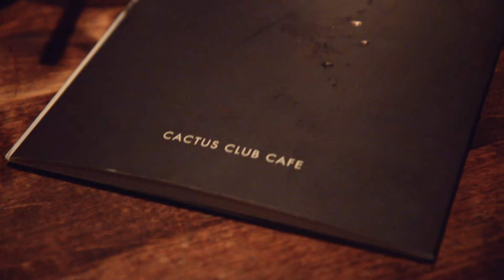Proud Canadian? THIS is how things fall apart. INSIDE the LENS #59 with Jesse Martineau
Question of the day, would you buy a house knowing full well that the foundation was beyond repair? Well today I am pointing to that very foundation, let's fix it before everything crumbles upon us!

AND on a lighter note :P It was not only Canada's 150 birthday this week, but also NICKY'S BIRTHDAY!